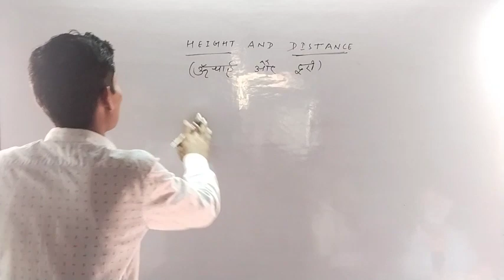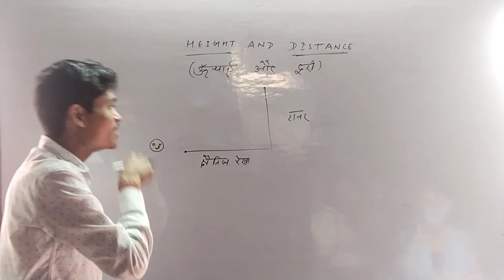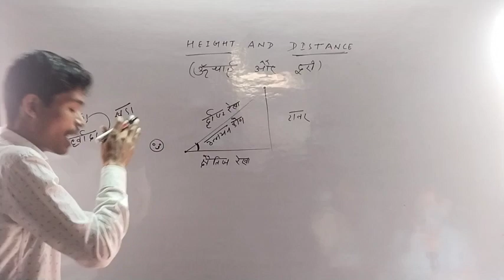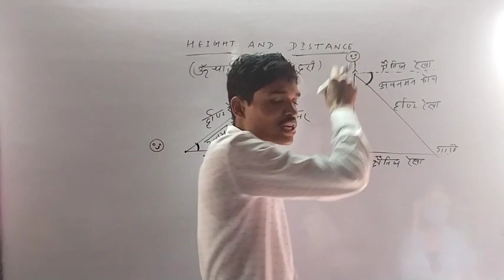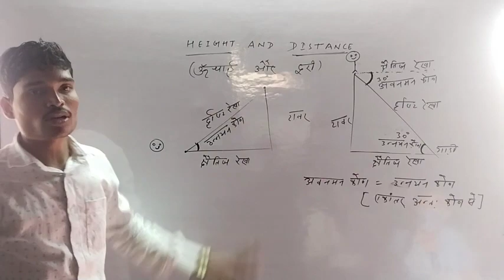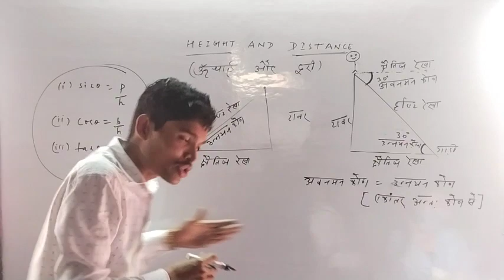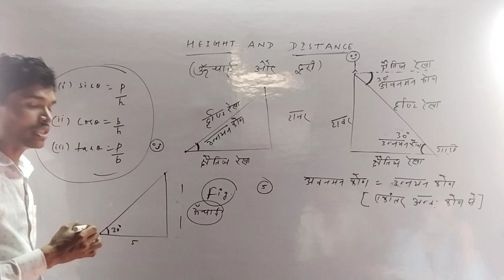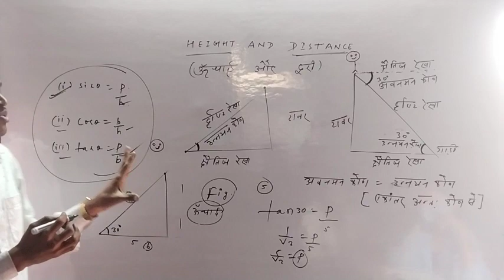Height and distance|| ऊंचाई और दूरी || Class-10th [Math is ❤️] By-Prince Sir|| THEORY